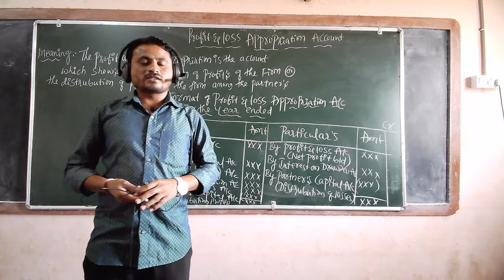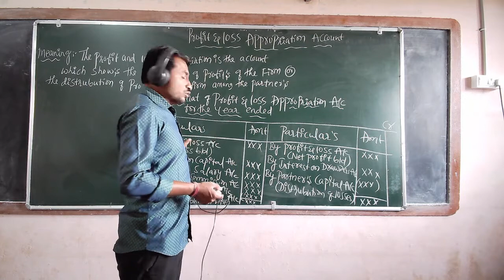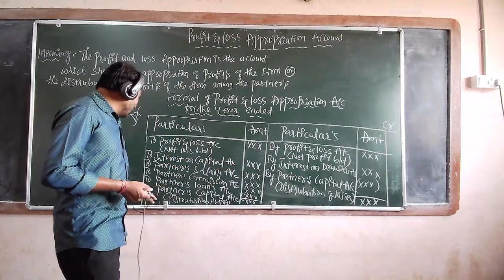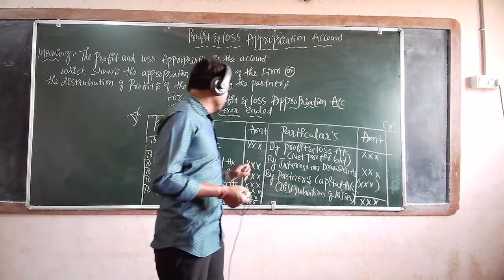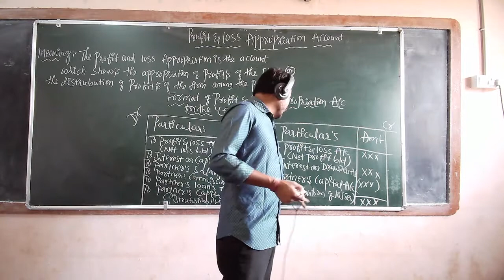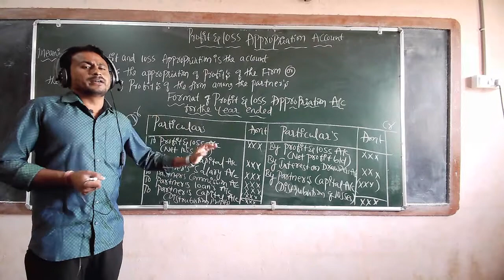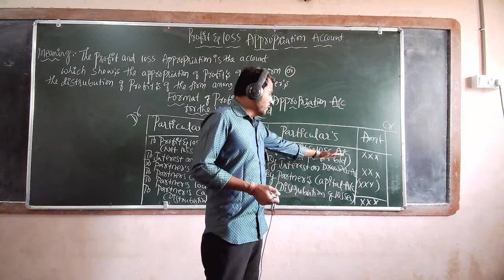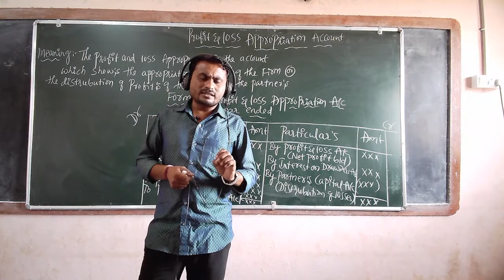2nd puc accountancy 33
Nirupadi sir